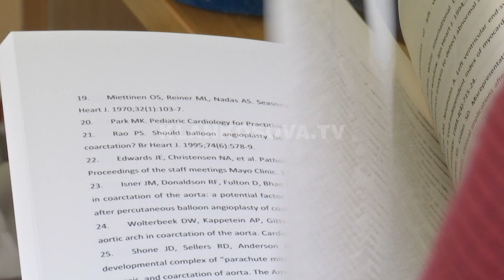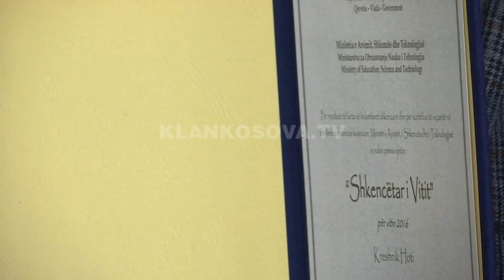Haki Jashari shpallet shkencëtar i vitit - 31.01.2017 - Klan Kosova